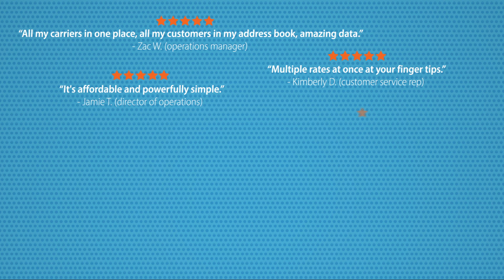Freightview Testimonial Video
See what Freightview customers are saying in their online reviews.